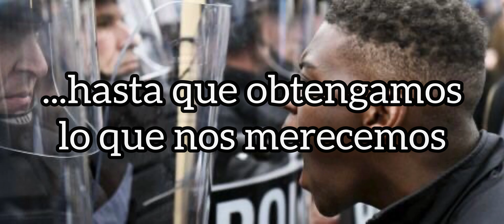Say It Loud, I'm Black And I'm Proud - James Brown (Sub. Español)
some people say we've got a lot of malice
some say it's a lot of nerve
but i say we won't quit moving until we get what we deserve